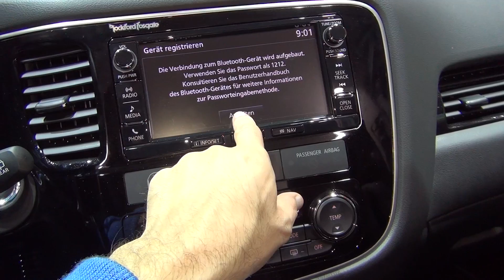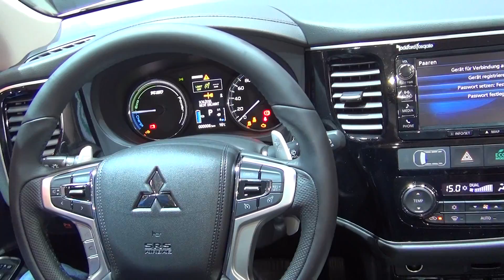Mitsubishi Outlander PHEV Style 4x4 AT (2016) Exterior and Interior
2016 Mitsubishi Outlander PHEV Style 4x4 AT car seen from outside and inside. Price starts from 29999 CHF. Shown vehicle price is 44999 CHF.